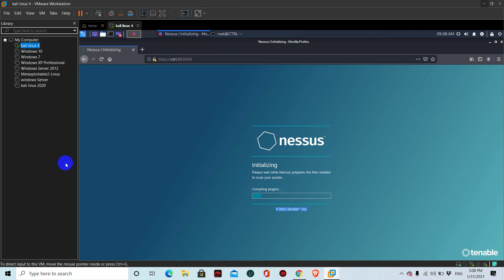Learn PTS In Arabic #15 System Attack part 3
لاتدع للفراغ فراغ.

اي استفسار تواصل معي تلقرام وهذا حسابي : @ctrl2030

الكمال لله وان أخطأت فاعتذر وصححوا لي , ولا تكن من الشامتين ليبتليك الله , الكلمة الطيبة مثل الشجرة الطيبة كن مثلها .